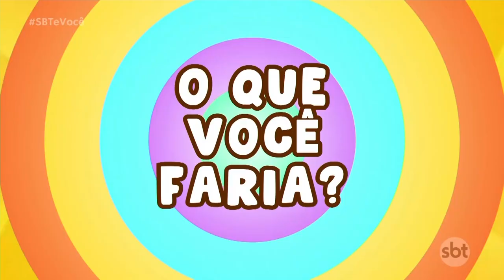O que vc faria? - 5,00 ou presente surpresa?